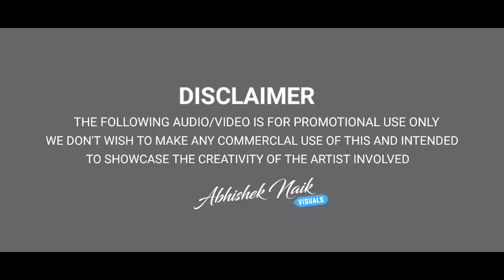Spark Remix | Dj Pr Dj Mithun | The Goat | Thalapathy Vijay | Abhishek Naik Visual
Get ready to hit the dance floor with this epic remix of Spark (THE GOAT) by Thalapathy Vijay. DJ PR and DJ MITHUN have created an electrifying  Remix that will have you grooving all night long!